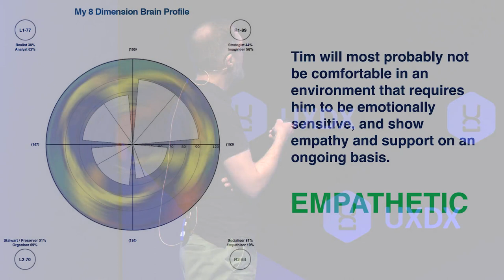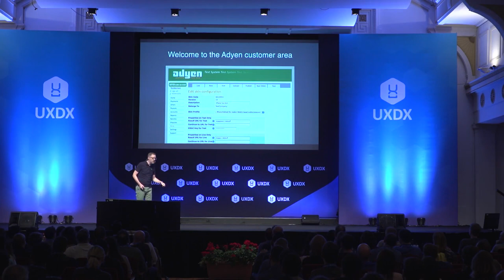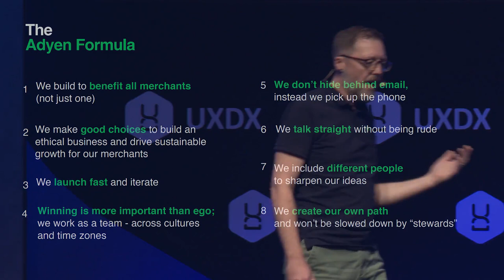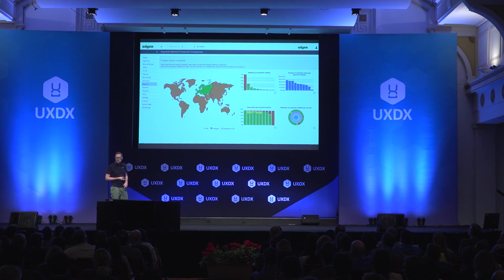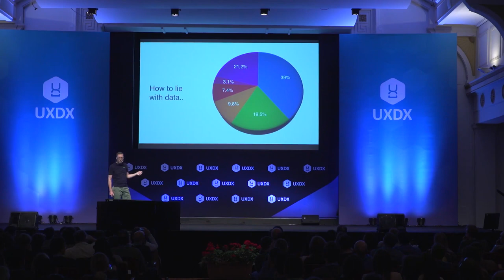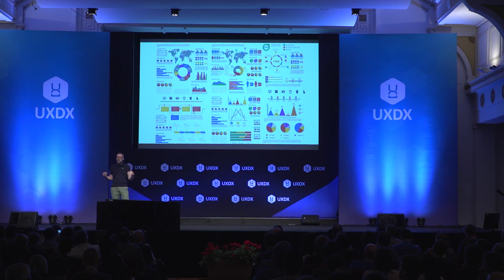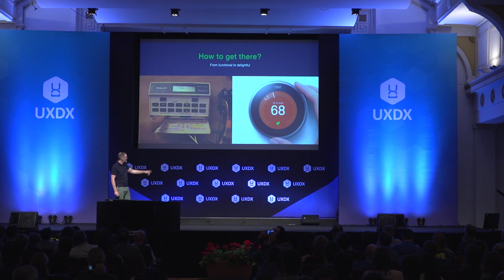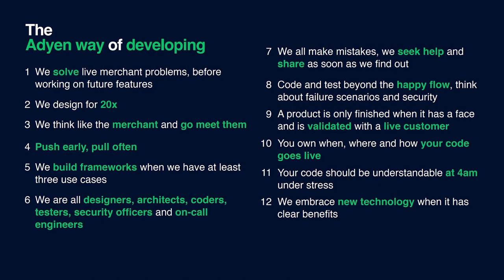Embracing Empathy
Tim Hudson, SVP UX, Adyen, who do payments. Tim will talk through embrasing empathy and the view of Adyen around empathy. He'll talk through the touchpoints of the customer and how UX fits into each stage of the customer journey in a technical, non-design driven organisation. He also talks through empathy of internal teams and stakeholders, in particular how a designer integrates better with the dev team.